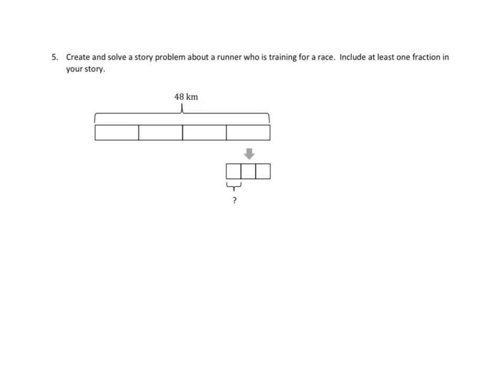Grade 5 EngageNY Eureka Math Module 4 Lesson 12 Homework Guidance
Solve and create fraction word problems involving addition, subtraction, and multiplication. Homework Help.